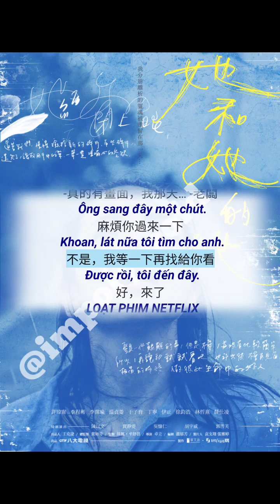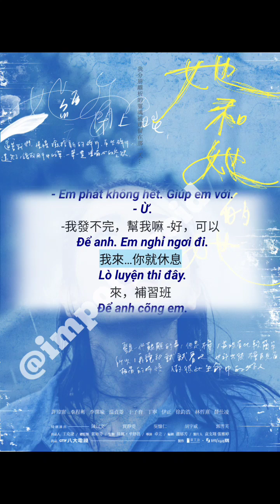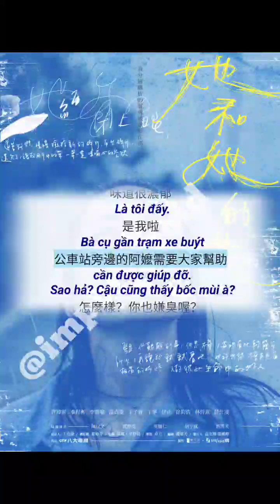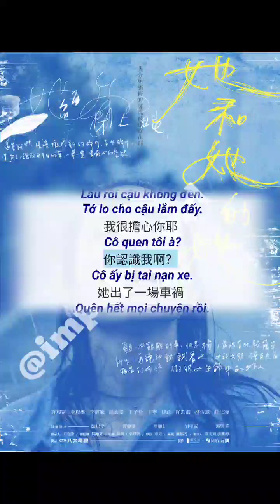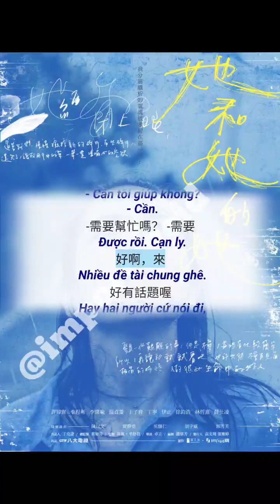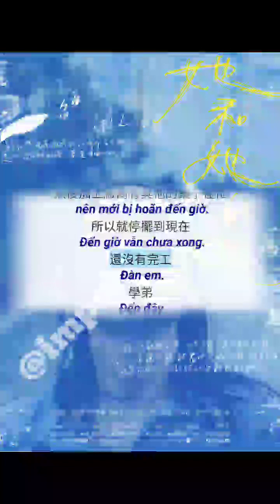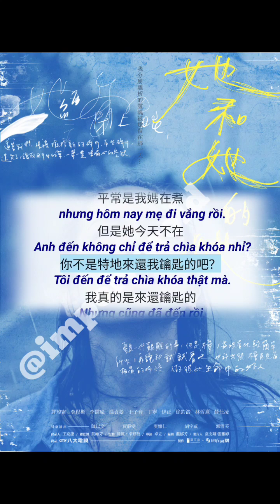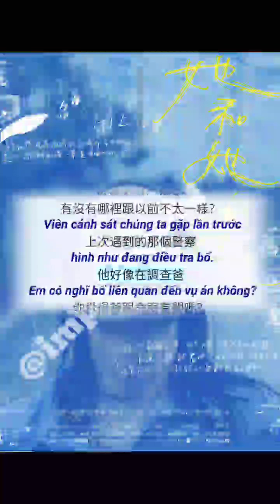Học Tiếng Đài Loan 🇹🇼 | Tự Học Nghe & Nói Tiếng Đài Loan Qua Phụ Đề Song Ngữ Phim 9 | impolygroid